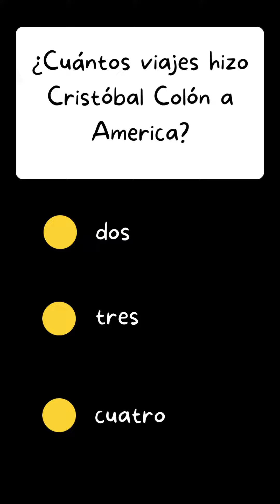Cultura General 5 Nivel Medio ¿te atreves?